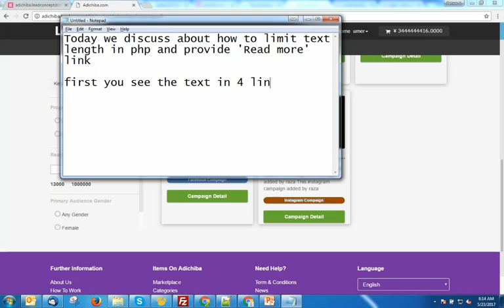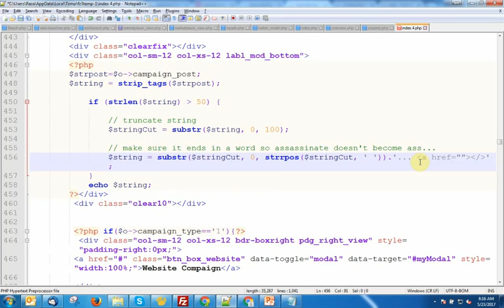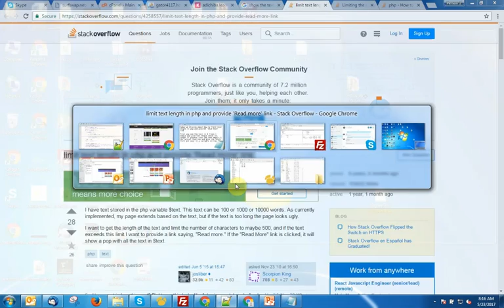how to limit text length in php and provide read more link